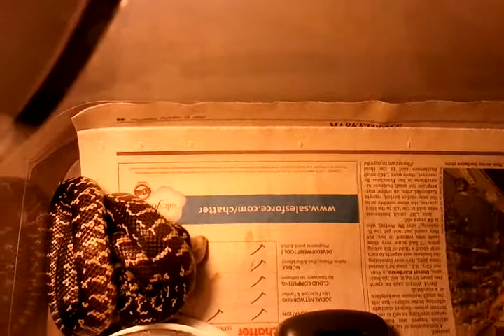Baby Florida Kingsnake Grabs a Bite To Eat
Vova grabs the mouse.